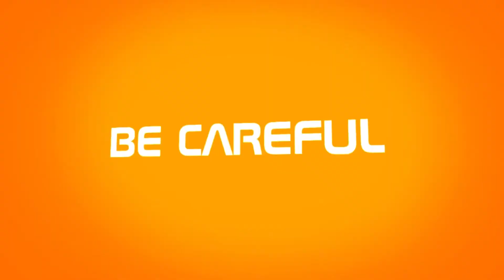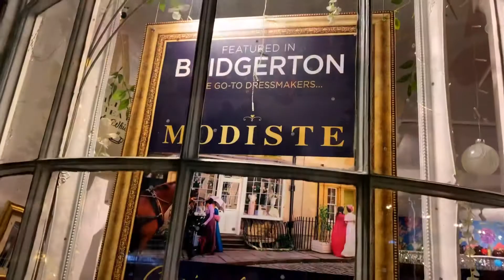EXPLORING THE ROMAN CITY OF BATH'S CHRISTMAS LIGHTS - NIGHT-TIME TOUR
Join me as I take a night time tour around the famous Roman City of Bath exploring this years Christmas Lights featuring the famous Pump Rooms, Bath Spa, Bath Abbey, Southgate and so much more.